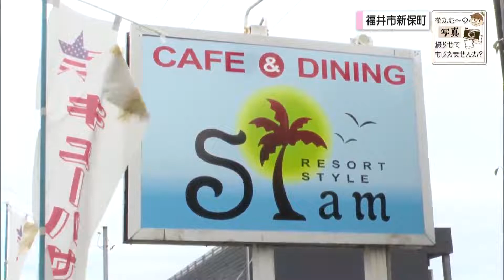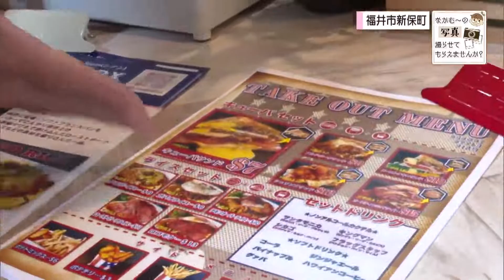町で見つけたアメリカ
”なかむ～”こと中村謙太アナウンサーが、町で出会った人に話を聞き、写真を撮らせてもらうコーナー。

今回は、町で見つけたアメリカンな店へ突撃！
カリフォルニアの風を感じて下さい😊

カメラ：sony α7iv α7c
レンズ：sony 85mm F1.8